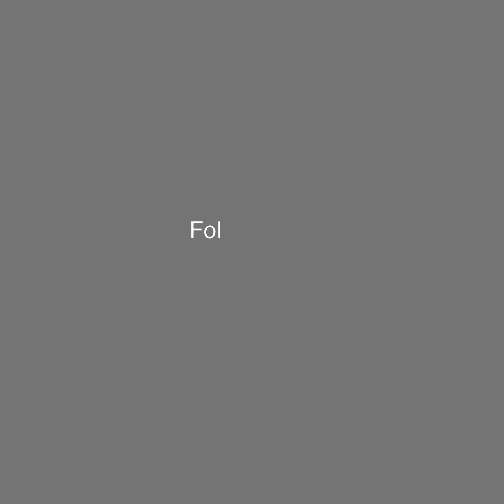কাজের মেয়ের সঙ্গে লাইন মারছেন মারজুক রাসেল!